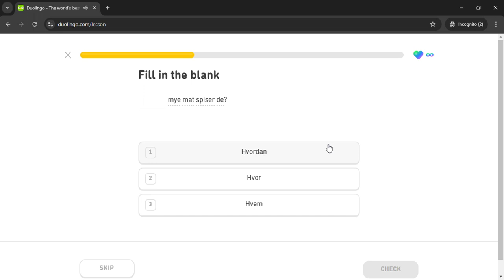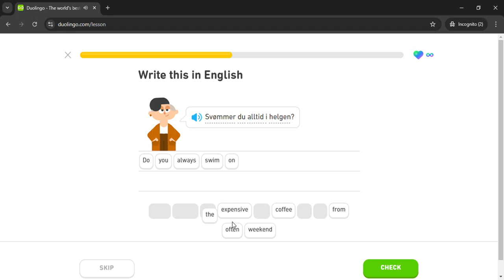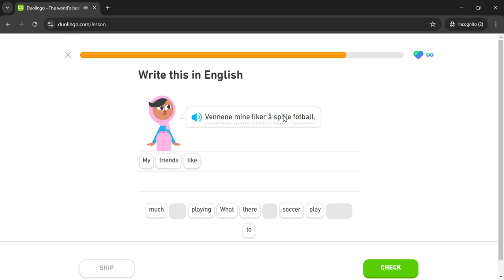Duolingo #191 Norwegian - English (Part 9 - Hobbies 2)